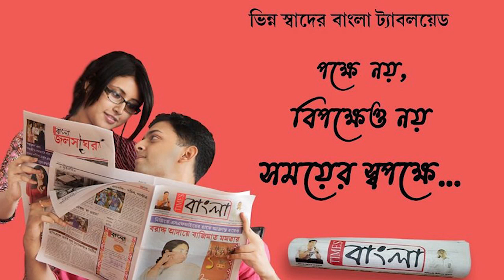আসানসোল পৌরনিগম নির্বাচন উপলক্ষে রেলপারে কংগ্রেসের অভিনব দেওয়াল লিখন